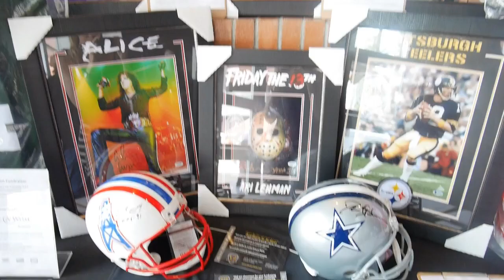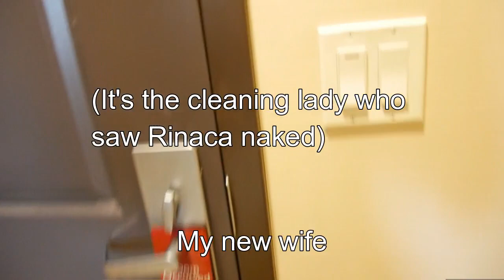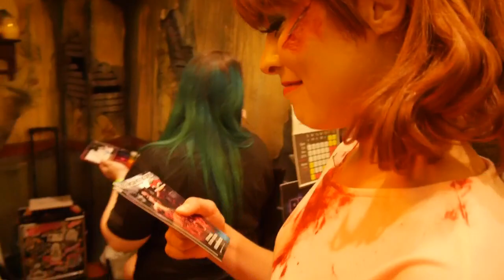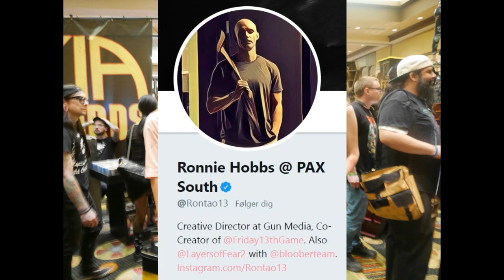USA Travel Vlog (Part 2) Mad Monster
This summer Rinaca Cosplay and I traveled to the US! It was an absolute first for me, and we had an absolutely great time.

In this video: We drive all the way to Arizona from Rachel and Jordy's place in California. We go through the desert and meet up with Joe.
Attending Mad Monster Arizona was such a blast as you'll see. We got to meet Ronnie Hobbs (Co-creator of Friday the 13th: The game) who we spend a lot of time with and got to know. That was definately one of our favorite parts of the weekend. Connecting with creators of the content you love through cosplay. *Swoon*
And also Larry Zerner, Thom Mathews, Kane Hodder and Tom Savini were so nice to us. We were so happy and absolutely star struck.

Thanks so much to the team behind Mad Monster for having us - it was a once in a lifetime oppertunity for us and we really had a great time.

Next video: The end of Mad Monster and the trip back to California

Ghost of California by Wes Hutchinson